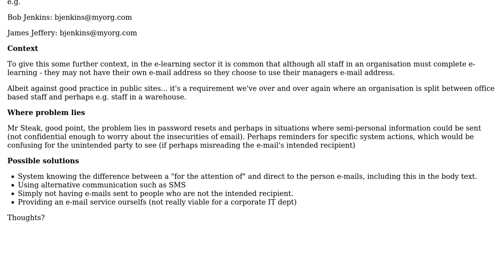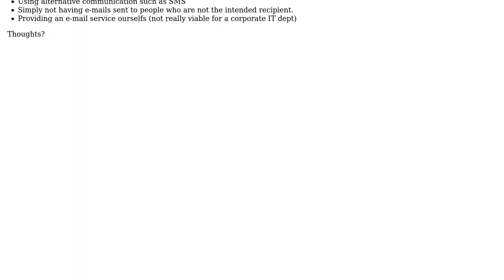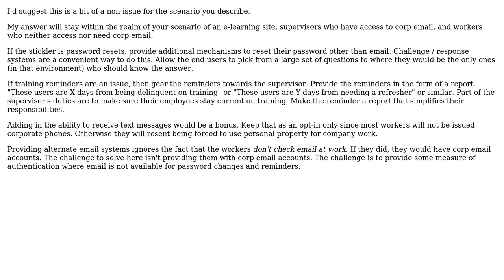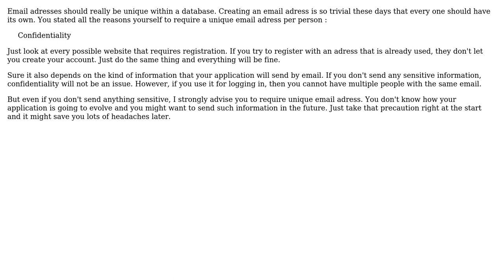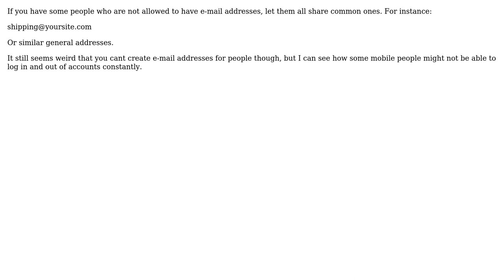Large enterprise application - clients wish to use duplicate e-mails addresses?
Software Engineering: Large enterprise application - clients wish to use duplicate e-mails addresses?

With thanks & praise to God, and with thanks to the many people who have made this project possible! | Content (except music & images) licensed under CC BY-SA | Music | Images & others | With thanks to user Tjaart user Sergey Kalinichenko user marco-fiset user Justin Cave user ddyer user Arul user Alex KeySmith and the Stack Exchange Network Trademarks are property of their respective owners. You are responsible for your own actions.